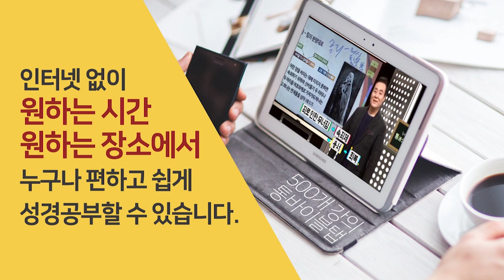페르시아 왕의 자문 학사 겸 제사장 에스라: 2차 포로 귀환(B.C.458) | 성경과 5대제국 - 페르시아 제국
페르시아 제국과 성경 8

- 페르시아 왕의 자문 학사 겸 제사장 에스라: 2차 포로 귀환(B.C.458)